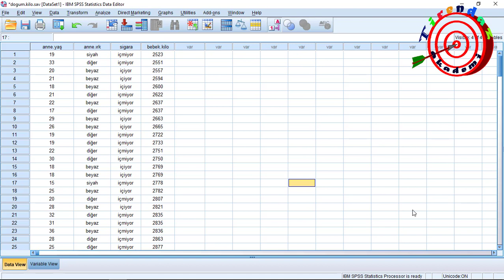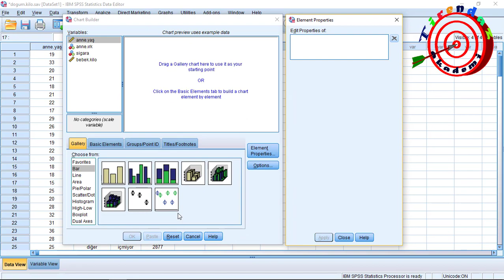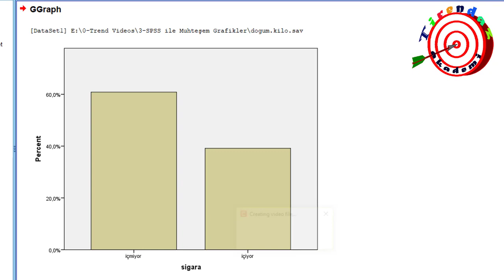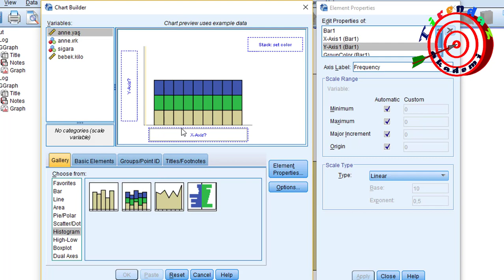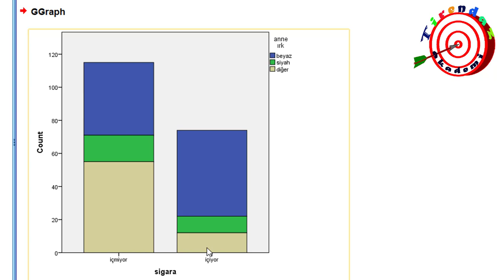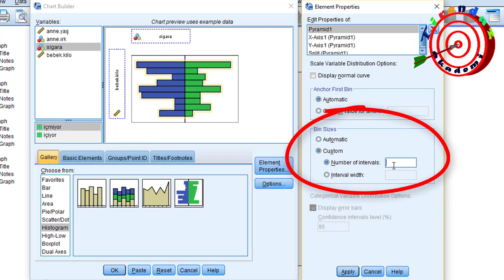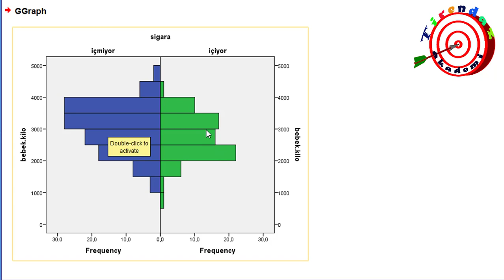Spss histogram | spss grafik oluşturma | spss grafik yapma | spss grafik çizme | spss de grafik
spss grafik yapma graphs grafik yorumlama grafik çizimi grafik yapmak grafik oluşturma grafik çizme grafik nasıl yapılır grafik çizdirme bar grafik bar grafiği çizgi grafik oluşturma dağılım grafiği histogram grafiği kutu grafiği

Herkese Merhabalar,

Videomuza hoşgeldiniz. Bu derste sizlere SPSS deki grafik çizme aracı (chart builder) ile histogram grafiklerini anlatıyoruz.

Veri seti hakkında bilgi almak için frekans dağılımını görmek isteyebiliriz. Histogram grafikleri birbirine bitişik dikdörtgenlerden oluşur.

Özetle bu bölümde,

-Hangi durumlarda histogram grafiği çizilir?
-Basit bir histogram grafiği nasıl çizilir?
-Histogram grafiğinin özellikleri nasıl ayarlanır?
-Yüzdelere göre histogram grafiği nasıl çizilir?
-Grafikte eksenler nasıl isimlendirilir?
-Kategorik iki değişkenin yığılmalı (stacked) histogram grafiği nasıl çizilir?
-Yığılmalı histogram grafiğinin ayarları nasıl yapılır?
-Frekans poligonu grafiği nasıl çizilir?
-Populasyon piramiti grafiği nasıl çizilir?
-Populasyon piramiti grafiğinde sütunların geniliği nasıl ayarlanır?

gibi konuları uygulamalar ile anlattık.

Gelecek videolarda görüşmek üzere...

Öğrenmeyi seven ve sevdirerek öğreten akademi...

--TİRENDAZ AKADEMİ--